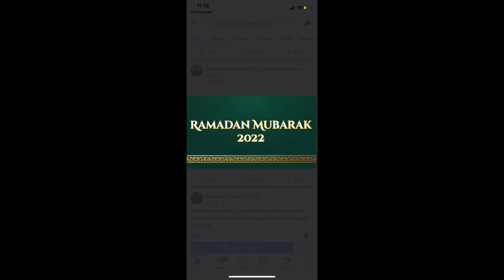Ramadan Mubarak 🌙 2022